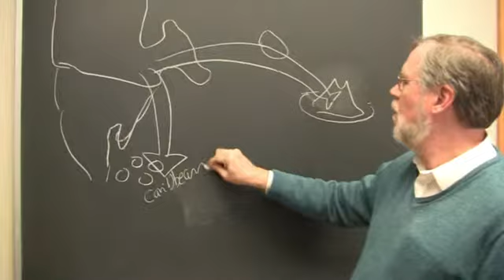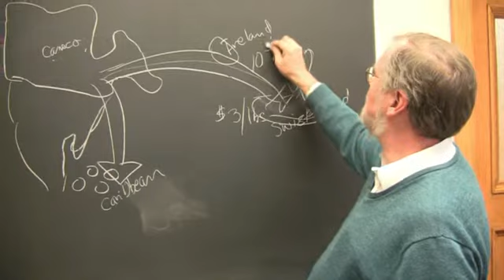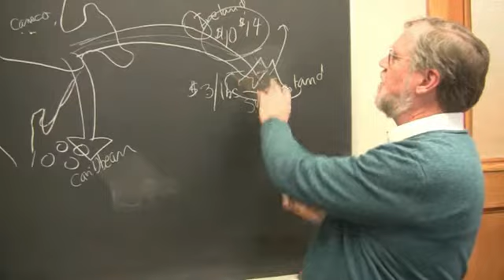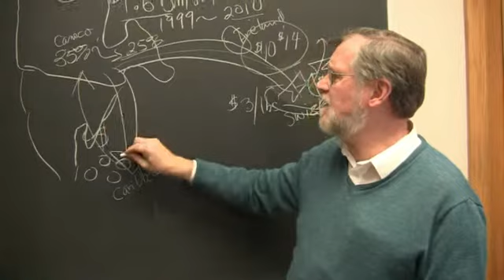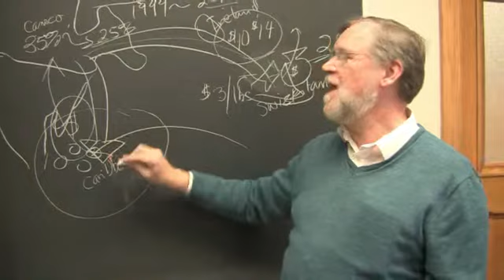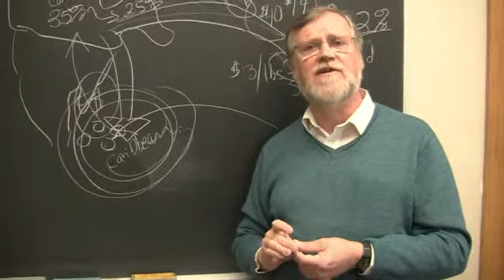Canadians for Tax Fairness Primer 3 Tackle the Tax Havens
Canadians for Tax Fairness Primer 3 - Tackle the Tax Havens. Dennis Howlett explains how corporations like the uranium giant Cameco maximize their profits by using off shore tax havens for tax avoidance. For more information taxfairness.ca.